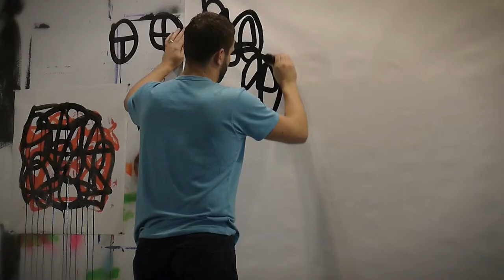James Rizzi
James Rizzi at his studio at Valley View Center Dallas Tx